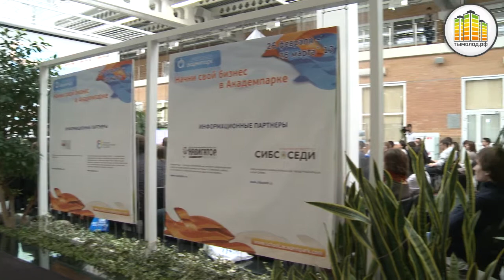Зимняя школа Академпарка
Зимняя школа Академпарка 2013 -- это уникальный шанс для желающих заниматься реальным инновационным бизнесом. Для участников основной школы -- это возможность стать резидентами бизнес-инкубаторов Академпарка и получить возможность арендовать офис на льготных условиях, в т.ч. в новом IT-инкубаторе Центра информационных технологий. Для финалистов пре-школы -- гарантированные места в Летней школе 2013, куда они смогут прийти уже с собственными бизнес-проектами и сформированными идеями.
Главным нововведением Зимней школы Академпарка в этом году является проведение основной и пре-школа в два параллельных потока.
Потенциальные участники основной школы -- это держатели и инициаторы проектов с командами единомышленников. С помощью экспертов и менторов они получат знания по доработке и упаковке своих бизнес-проектов, сформируют навыки развития стартапов.
Пре-школа даст общее представление о развитии бизнеса тем, кто пока только вынашивает инновационные идеи. Уже сейчас партнеры ЗША -- резиденты Академпарка (компании Унискан, Аэросервис, ДатаИст, Медико-биологический Союз и др.) -- подготовили специально для участников пре-школы кейсы с практическими заданиями.